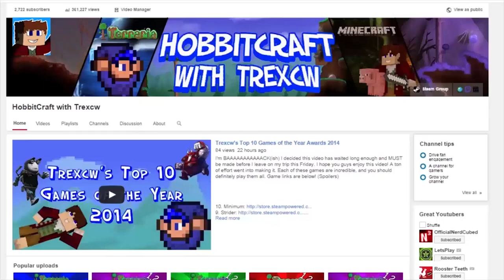The 100,000 Block Journey: Day 35- Cormac McCarthy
In this episode of The 100,000 Block Journey, we come out further than I expected and are even closer to reaching our goal. Enjoy!